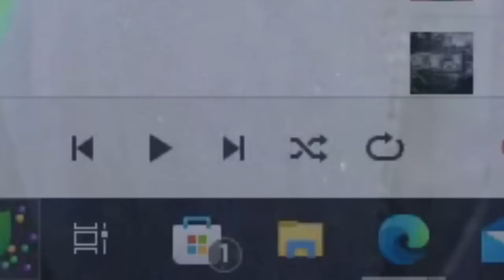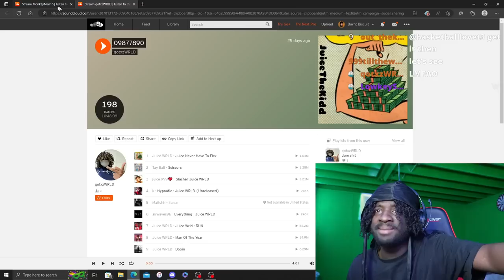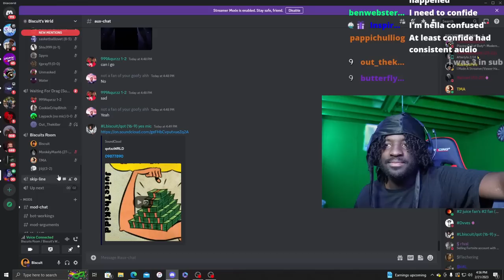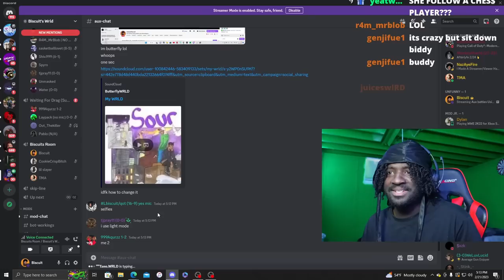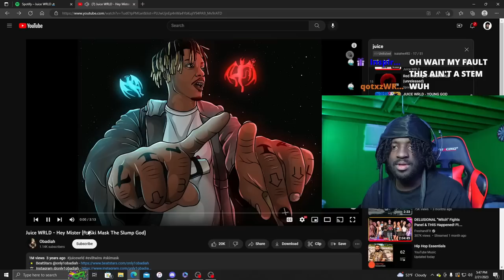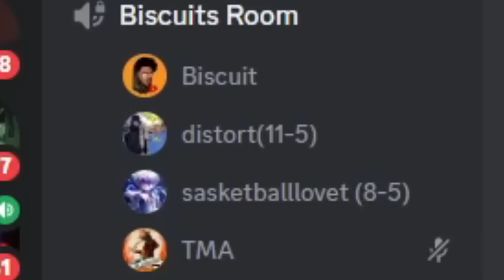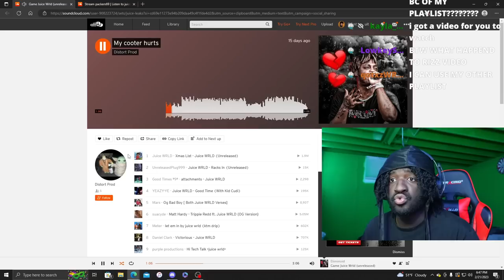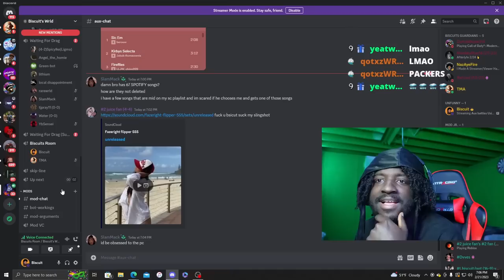Randomizing Viewers Unreleased Juice Wrld Playlists For Aux Battles?!🔥